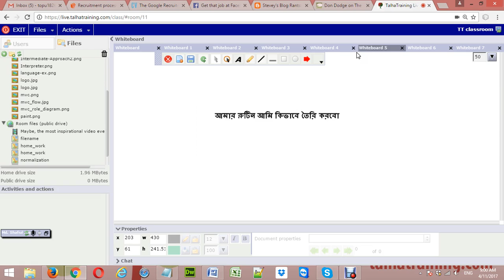How to Create Own Routine (আমার রুটিন আমি কিভাবে তৈরি করবো)